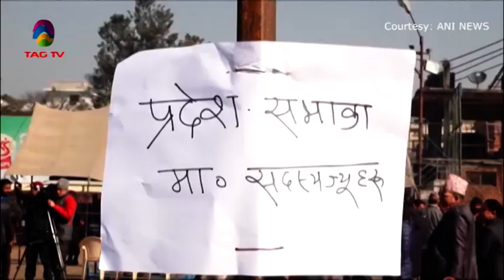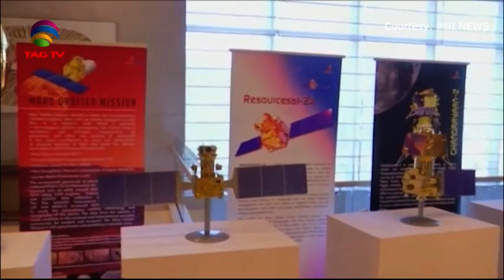South Asia Newsline News Bulletin January 23, 2020 - TAG TV Super Prime Time